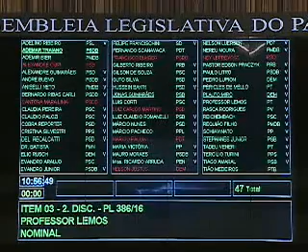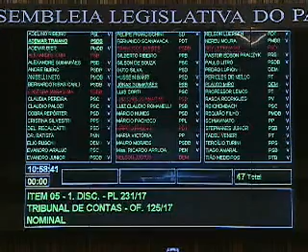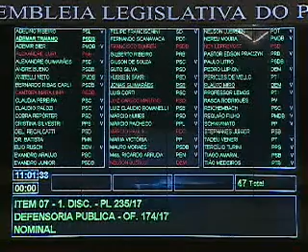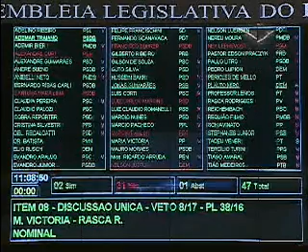Sessão Plenária - 14 de junho de 2017